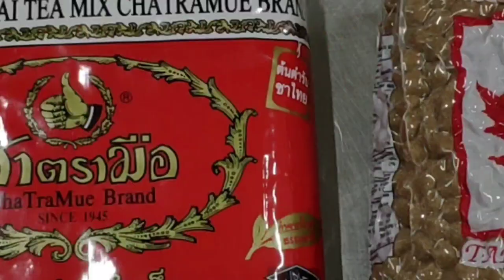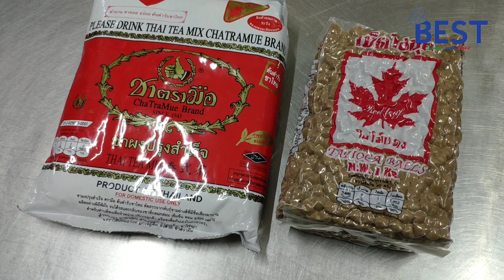Thai Bubble Tea ဖျော်နည်း | ပုလဲသီးကျိုနည်း | How to make Bubble Tea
ဒီတစ်ခါတော့ Thai Bubble Tea ဖျော်တဲ့ Video တင်ပေးမှာဖြစ်ပါတယ်...
Video ထဲမှာ ပုလဲသီး ကျိုနည်းနှင့် Thai Tea ဖျော်ပုံ ၂မျိုး ဖျော်ပြပေးထားပါတယ်...

အိမ်မှာလုပ်သောက်လို့လည်းရသလို ဆိုင်တွေမှာ Menu တစ်ခုအနေနဲ့ထည့်ရောင်းလို့လည်းရပါတယ်...

လိုက်လုပ်ပြီးအဆင်ပြေမယ်လို့ မျှော်လင့်ပါတယ်... Video နဲ့ပတ်သက်၍သိချင်တာများရှိပါက Comment မှာ မေးလို့ရပါတယ်ခင်ဗျာ...

မုန့်လုပ်ရတာ၀ါသနာပါသောသူများ၊ မုန့်လုပ်ငန်းလုပ်ချင်သူများနှင့် Home made မုန့်များလုပ်၍ တစ်နိုင်တစ်ပိုင်လုပ်ချင်သူများအတွက် အကျိုးရှိသော မုန့်လုပ်နည်းများနှင့် ဗဟုသုတများမျှ၀ေပေးသွားမှာဖြစ်လို့

ကုန်ကြမ်းပစ္စည်းများနှင့် ပတ်သက်သည်များကိုပါ အခါအားလျှော်သလိုတင်ပေးသွားပါမယ်ခင်ဗျာ.

ကျနော်တို့ရဲ့ Facebook Page
ကုန်ကြမ်းနှင့် စက်ပစ္စည်းများစုံစမ်း၀ယ်ယူချင်တယ်ဆိုရင်တော့ အောက်က Page မှာ မေးမြန်း၀ယ်ယူလို့ရပါတယ်...

ကျနော်နဲ့ စကားပြောချင်တာ မေးချင်တာများရှိရင် အောက်က Page မှာမေးလို့ရပါတယ်..